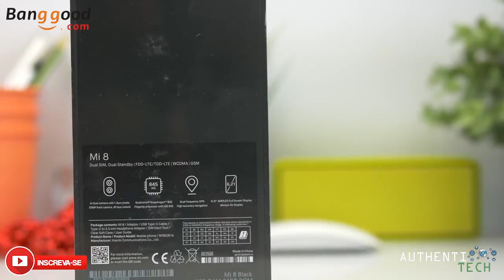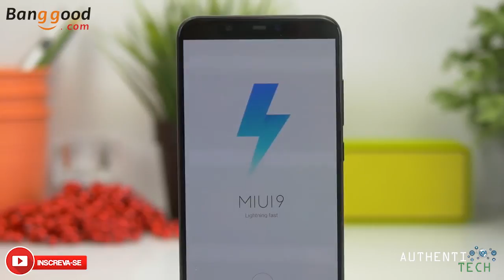ATUALIZADO 18.08.18! Xiaomi Mi8 6GB/64GB Versão Global por R$ 1.543,40! - Link e Cupom na Descrição!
ATUALIZADO EM 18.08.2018, às 07:40h!

*ROM Global com atualização OTA!*
🏷 Cupom: 8BGM86411
:fire: Preço: R$ 1.543,40

▓▓▓▓▓▓▓▒▒▒▒ALGUMAS PROMOÇÕES:▒▒▒▓▓▓▓▓▓▓▓▓

🏷 Cupom: 8BGMI128GB20
:fire: Preço: R$ 1.702,72

🏷 Cupom: 8BGM86256
:fire: Preço: R$ 2.027,05

Xiaomi Mi Max 3 6.9 inch Big Display 4GB RAM 64GB ROM Snapdragon 636 4G Smartphone
🏷 Cupom: 8BGMax367
:fire: Preço: R$ 1.058,05

🏷 Cupom: 8BGA2644
:fire: Preço: R$ 985,91

🏷 Cupom: 8BGA21210
:fire: Preço: R$ 1.202,34

OnePlus 6 4G Phablet 8GB RAM 128GB ROM International Version
🏷 Cupom: GB$MP6128
Preço: R$2.127,56

OnePlus 6 4G Phablet 64GB ROM International Version
🏷 Cupom: GB$MP664
Preço: R$1.851,76

Xiaomi Redmi Note 5 4G Phablet Global Edition 4gb 64gb

Xiaomi Redmi 6A 4G Smartphone Global Version 2gb 32g

Xiaomi Mi 8 SE 4G Phablet English and Chinese Version 4gb 64gb

Xiaomi Mi Band 3 Smart Bracelet - BLACK
5 ATM Waterproof Heart Rate Monitor Bluetooth 4.2 Wristband
🏷 Cupom: DVV8EU23MU
Preço: R$ 101,24